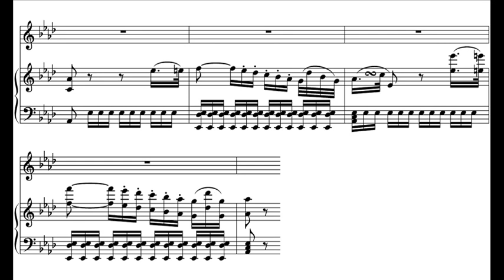im Klavierkonzert - mit obligatem Handy - oder: was am Ende vom Beethoven passieren muss - ringtone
Neulich war es dann endlich so weit: auch in unserem Konzert in der Lutherkirche klingelte es: am Ende des 2. Satzes der Pathetique. Doch anstatt dass das Handy schlicht ausgeschaltet wurde...
Score zum Mitlesen musste dann einfach sein.
Ein Video von Volker Nies, Juni 2022